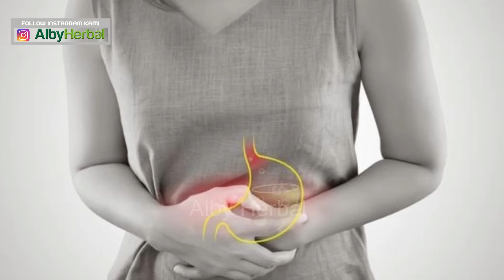BAHAYA ! Akibat Telat Makan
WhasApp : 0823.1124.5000